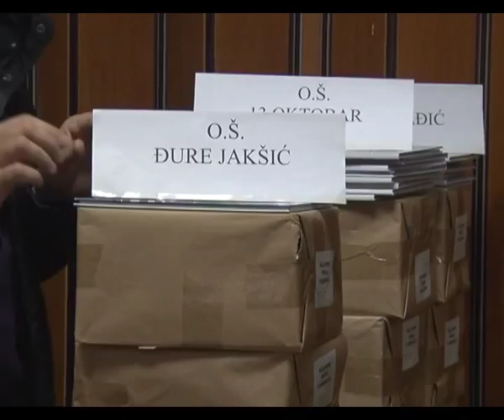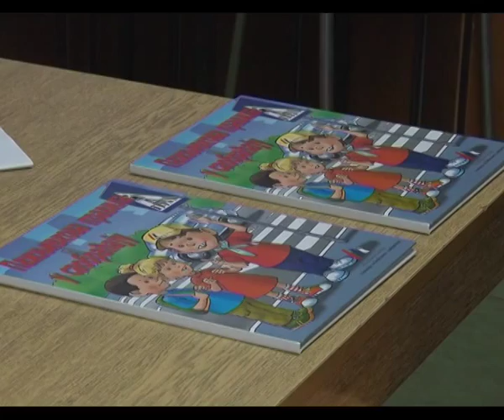Pažljivko, šta znaš o saobraćaju